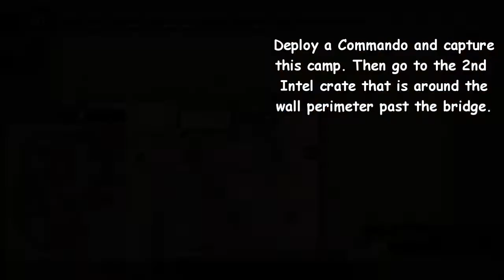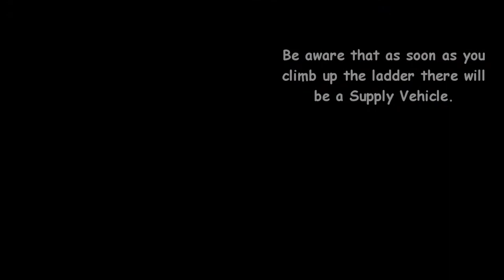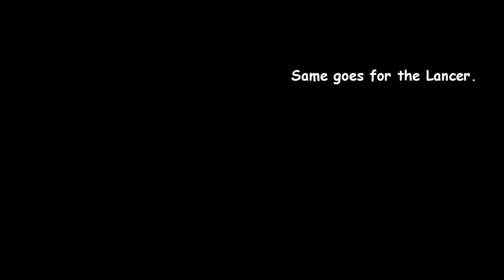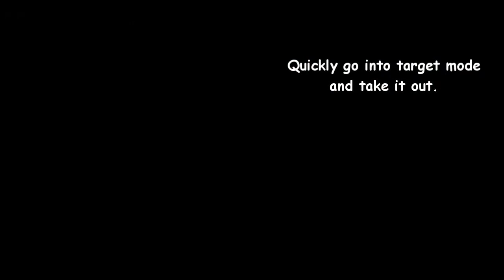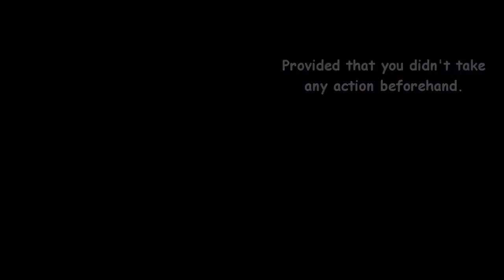Valkyria Chronicles 2 - L85 History Sleeps Below (2 Turn No Damage Method)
Well it's kinda like 1 and 3/5th of a Turn but whatever.